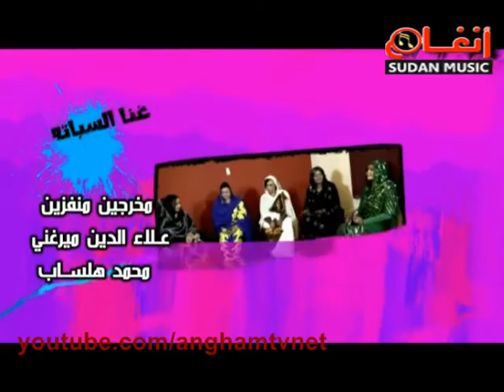غنا السباته رمضان 2015 الحلقة رقم (18)